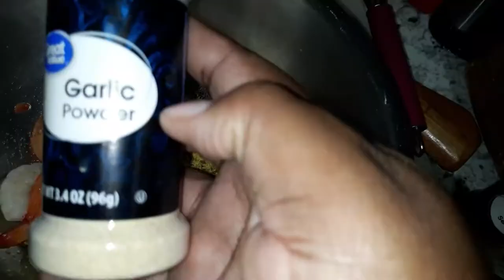Cook With Me! Curried Shrimp in Coconut, Vegetable Rice, Corn on the Cob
Yuh better can cook, think yuh deh ya fi yuh pretty looks!!! And cause my hand dem nuh nook girl just throw down in the kitchen!! What a food sweet! Curry shrimp in coconut milk, vegetable rice and corn on the cob!

Bon appetit!!

Let me know if you want to see more of this kind of videos.